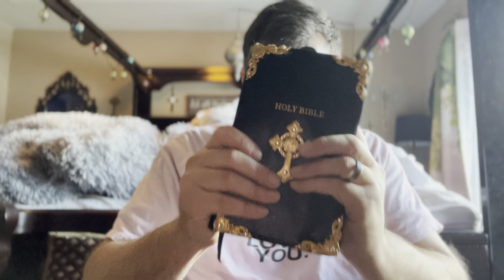Jeremiah 21-22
Zedekiah seeks God’s leadership/God’s warning for disobedience